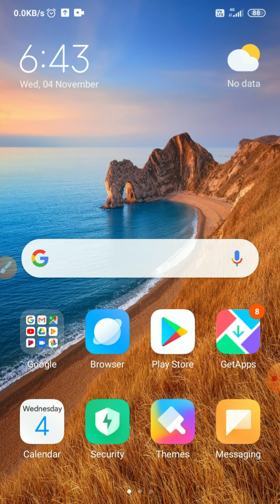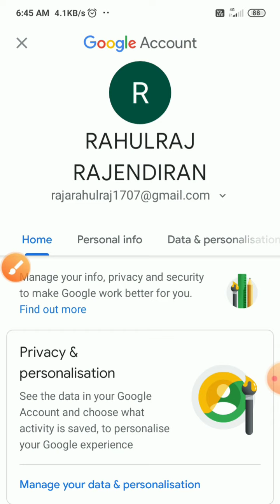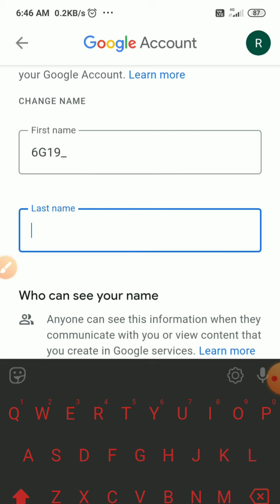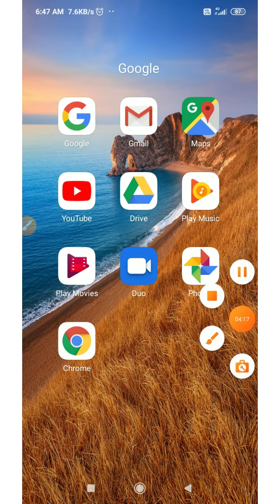Google meet la student id create pannuvadhu eppadi.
This vedio help to change your parentgoogle id to student id..